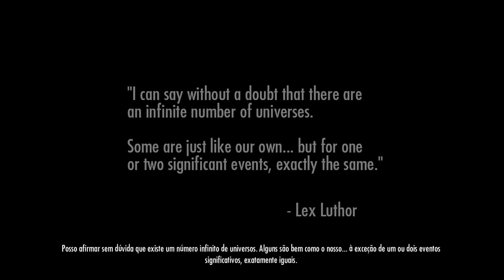INJUSTICE [PILOTO]: Começando do Começo - Batman Style =]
Pessoal, gostaria muito de ter a opinião de vocês se continuo ou não com essa série visto que é jogo não tão novo e creio q muitos de vocês já viram algum detonado dele ou já zeraram!!